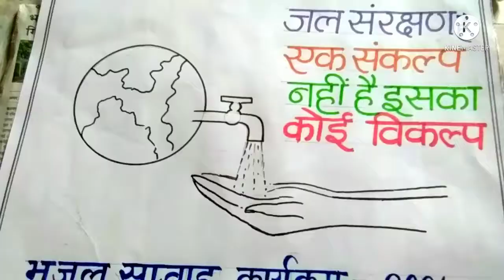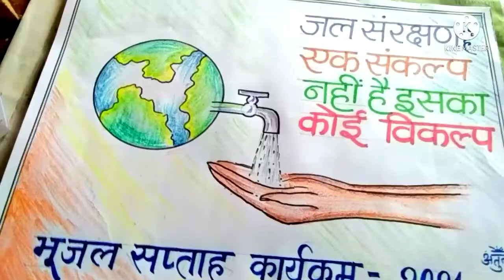how to draw save water save life drawing || भूजल सप्ताह पर पोस्टर बनाना सीखें